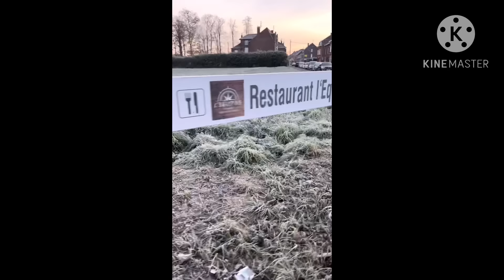L'Hiver S'installe Doucement Sur La France